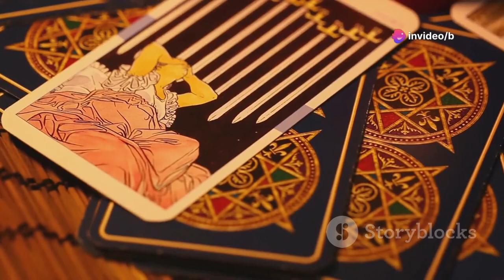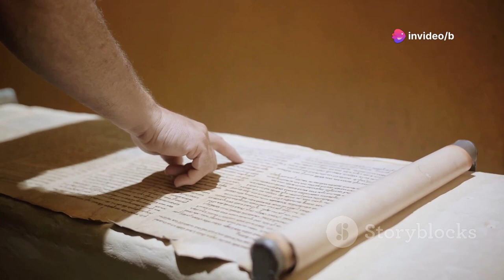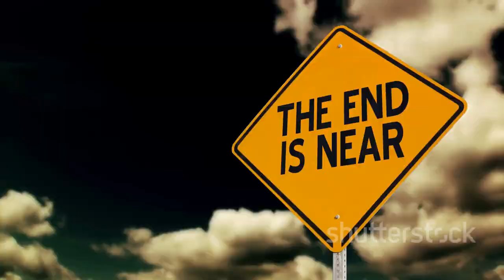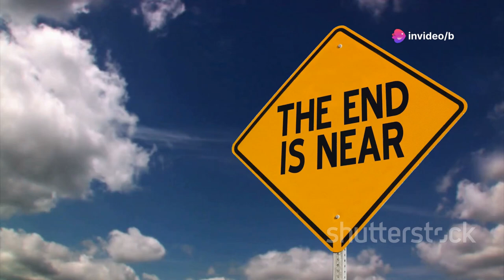Unveiling the End Times: Signs and Prophecies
Embark on a captivating journey through biblical prophecy as we unveil the signs of the end times. Join us as we explore key scriptures and prophetic passages that shed light on the events leading up to the culmination of human history. From wars and rumors of wars to natural disasters and societal upheaval, discover how current events align with ancient prophecies. Gain insight into the significance of Israel, the rise of globalism, and the technological advancements shaping our world today. Whether you're a skeptic or a seeker, this video offers thought-provoking perspectives on the signs of the times and their implications for humanity's future. Don't miss this opportunity to unravel the mysteries of prophecy and prepare yourself for the days ahead. Watch now and be enlightened!